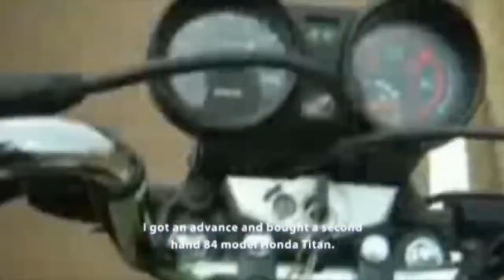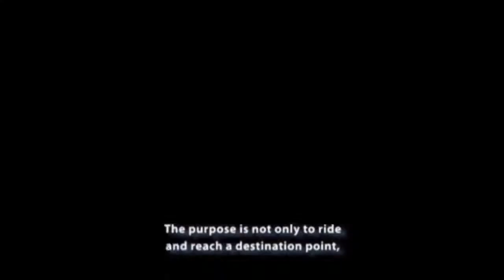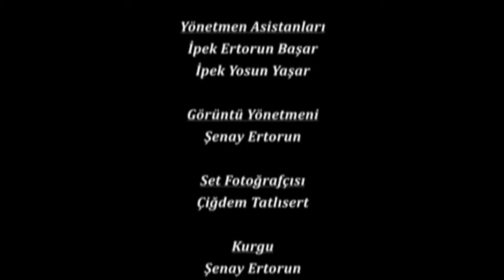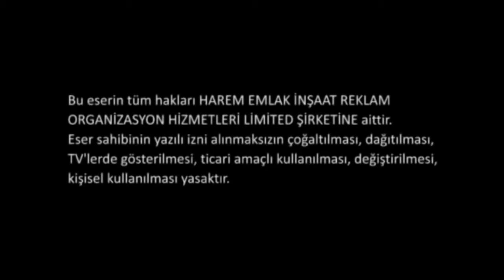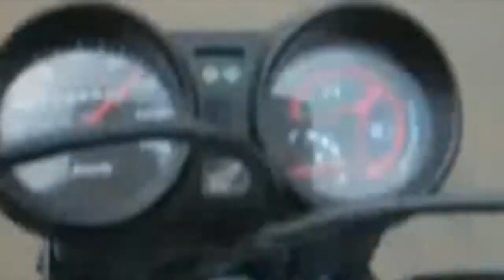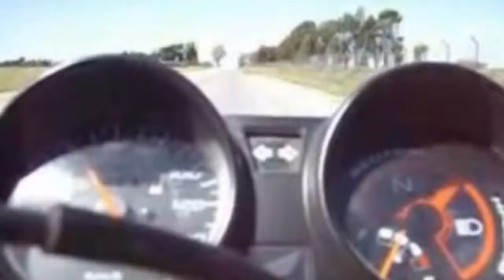Gizli Ajanlar: Cehennem Melekleri Operasyonu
Filmin Özeti: Son dönemde Türkiye'de motosiklet kullanan kadın sürücülerimizde önemli bir artış gözlemleniyor. Bu filmde 5 kadın motosiklet sürücüsünün bu tu.

Cehennem Melekleri The Hells Angels çatısı 1948 yılında California, Fontana'da kurulur. 2. Dünya Savaşı sırasında başta Burma, Çin olmak üzere Doğu Asya'da g.

TRT İzmir Radyosu yapımı Biz de Varız programı, Radyo 1 stüdyosuna kurulan kameralar ve işaret dili tercümanları aracılığıyla artık işitme engelli vatandaş.